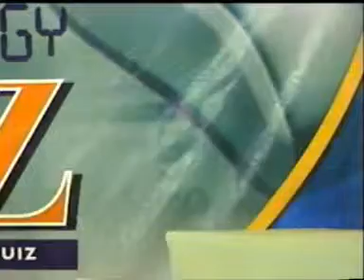Star Avenue School Vrs St Paul Lutheran 1